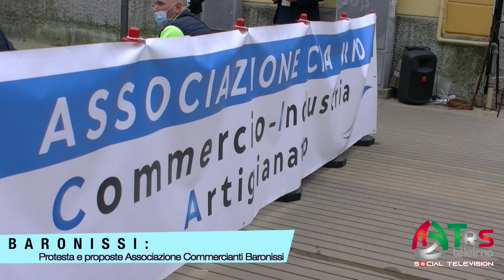BARONISSI: PROTESTA E PROPOSTE ASSOCIAZIONE COMMERCIANTI CIAO IRNO